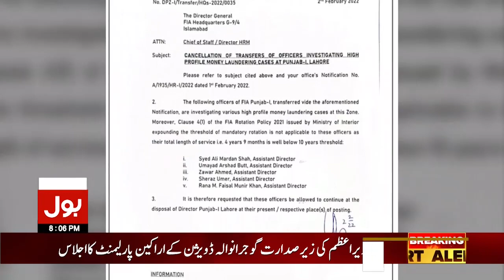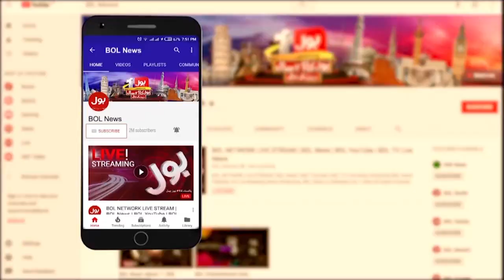FIA Main Tabadlon Ka Notification Ab Tak Kyun Nahi Aya? | FIA Latest News | Tajzia with Sami Ibrahim